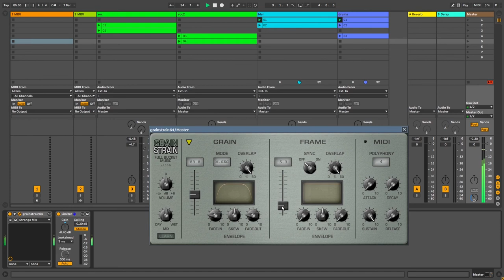Grain Strain - Free VST / AU envelope grain looping effect by Full Bucket Music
Plugin details and comments @